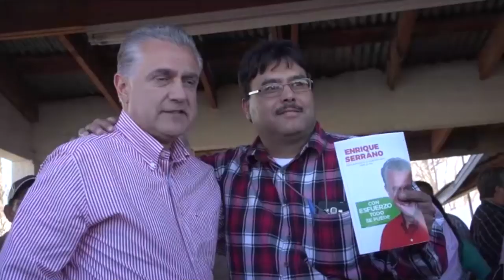Jingle Oficial de Precampaña - "Toda la raza con Enrique Serrano"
Amigos priístas de este gran estado, les comparto el vídeo de la canción que me acaban de componer para la precampaña 'Toda la raza con Enrique Serrano". Los invito a verlo y darme su opinión.